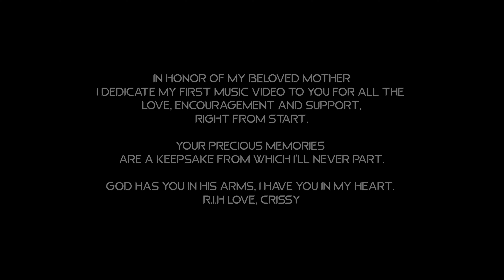"High Praises" written by Christelle Lynette Lee 2021 Music Video. (Extended testimonial version)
This song And video written and co directed by Christelle Lee is a testimony of God's Goodness in my life. It was created to uplift  and encourage you to RISE Above every situation by  Lifting UP! HIGH PRAISES unto God, in advance and in the midst of your circumstances.
  Triumphant Praise is your weapon to
Break off Depression and loneliness, Break Off Fear, to Break Off despair.
Put on the garment of Praise,  Speak the word of F A I T H, Dance before the Lord and Rejoice. No matter what you may be going through or having to face, God is truly a waymaker, a provider, a healer, a deliver , a strong tower, a refuge, what ever you need.
With God ALLLLLLLL things are possible 🙏🏾

Film director Daakyehene Ababio
visionary/concept for Video Christelle Lynette
Dedicated to my Beloved Mother
Phyllis Simmons R.I.H 😇

music produced by Morris Mingo of
MO Ming Productions CD
BGV'S
LaWanda Engleman  soprano CD / Video
Irene Porche Saprano video
Anitra Fluellen-Scott Alto CD/Video
Anita Flagg Alto video
Crishandra JaCene Lee Tenor CD/Video

Actors
Crishandra JaCene Lee -daughter
Aletha Watson -Doctor Watson
EboNiQ Laff Lyfe Holloway- receptionist/nurse

Helpers
Emanuel Ke'shawn Howard
Alakih Hubbard

Photography
YOHAN PHOTOGRAPHY CD
TEFF JONES GRAPHIC DESIGNER- Made By God

Attire/Wardrobe
Sandra Shakir Inspire Salon and Boutique

my Children Branden Criss,  BrittNie Smith and Lamar, Crishandra JaCene Lee,  Ke'shawn Howard Love and Support ❤
Apostle Bennie  n Pastor Delores Fluellen Encouragement, Inspiration and Support
Bishop Mark Flagg and Pastor Anita Flagg- Home
Donald Sherman CBTC FAMILY continued Inspiration,  encouragement and support ❤
Rodney Pitts - Advisor
Holly Spence- Encouragement, Inspirational Support
OMCC Family Love and Support
Eden Park
Aletha Watson my BFF
SISTABESTFRIENDS
Sherina Martin, Irene Porche, Sophia Wilks, Mellissa Allen and Lissa Scott.

 Shout out to all my Hairstylist, Barbers, Attire and wardrobe, Vocal coaching, and MUA'S
you are all in the credits. 🥰🥰🥰🥰🥰

YOUR GIFT WILL MAKE ROOM FOR YOU AND BRING YOU BEFORE GREAT PEOPLE!

Psalms 149:6 Let the high praises of God be in their mouth, and a two-edged sword in their hand.